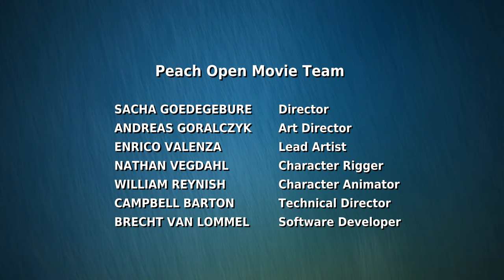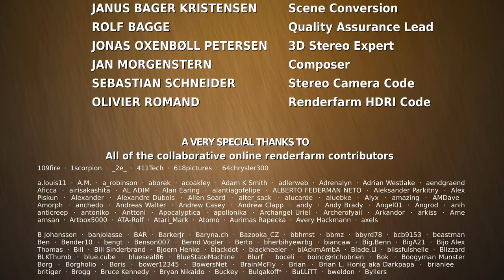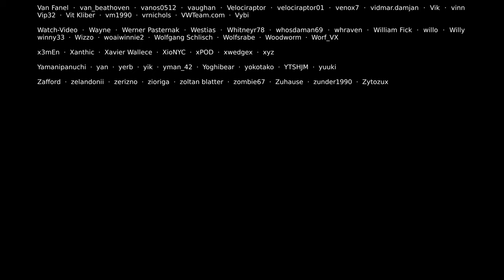Big Buck Bunny - FULL MOVIE - Ultra 4K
Big Buck Bunny (code-named Project Peach) is a 2008 short computer-animated comedy film featuring animals of the forest, made by the Blender Institute, film was made using Blender, a free and open-source software application for 3D computer modeling and animation developed by the same foundation. Unlike that earlier project, the tone and visuals departed from a cryptic story and dark visuals to one of comedy, cartoons, and light-heartedness.